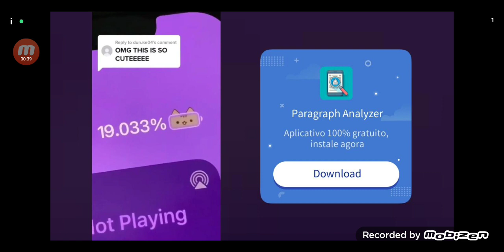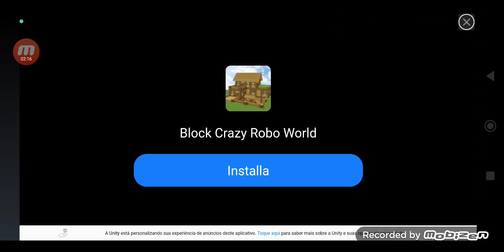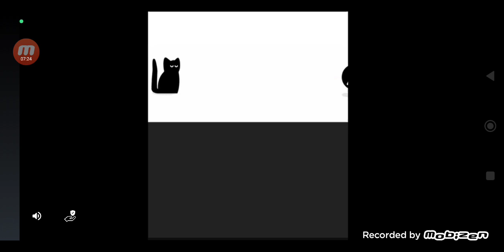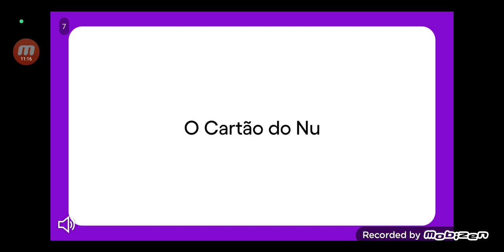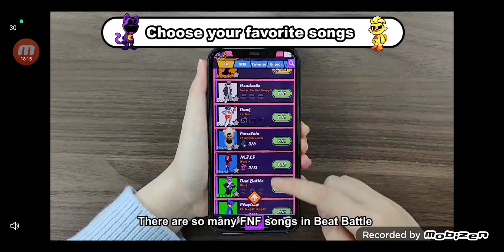Friday nights funkin parte 1